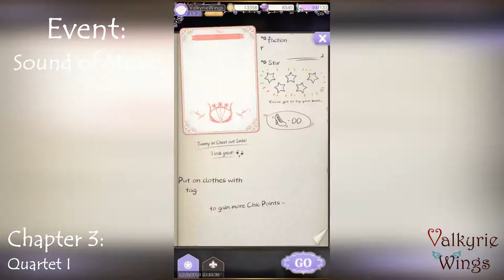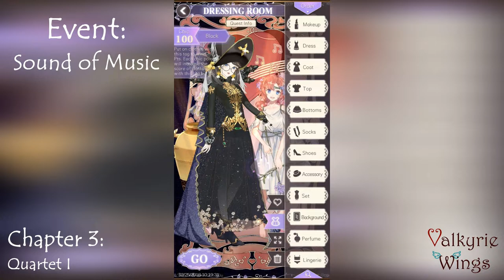Sound of Music Chapter 3 - Quartet I | Helix Waltz - Dress Up Drama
Sound of Music Event
Chapter 3: Quartet I

Game: Helix Waltz - Dress Up Drama [EN]
Genre: Fashion Dress up
Developer / Publisher: uBeeJoy
Platform: Android & iOS
Language: English